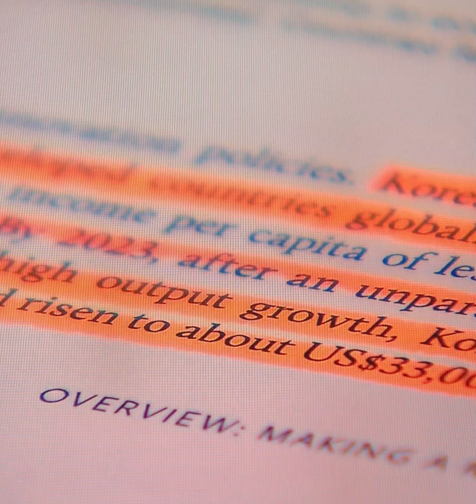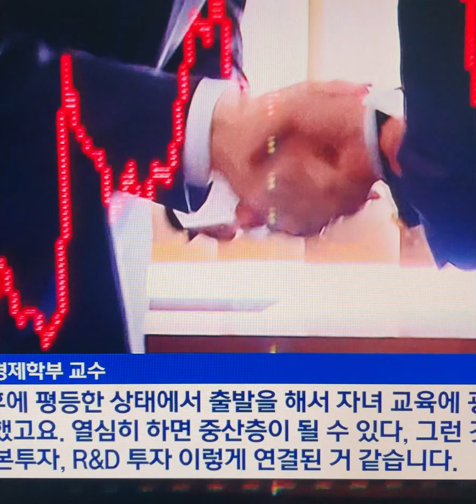슈퍼스타 한국서 배워야 한다 세계은행, 깜짝 조언한 까닭#세계은행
세계은행 한국은 '중진국 함정 벗어난 성장의슈퍼스타
세계은행(WB)이 고소득 국가로 도약하지 못하고 성장이 정체되는 ‘중진국 함정’을 극복한 대표적인 성공 사례로 한국을 지목했다. 개발도상국이 선진국으로 도약하기 위해선 성장의 슈퍼스타인 한국의 배워야 한다는 조언이다.

세계은행은 1일 ‘중진국 함정’이라는 제목의 보고서에서 “한국의 인당 국민소득은 1960년 1200달러도 채 안 됐지만, 작년엔 3만3000달러에 육박했다”며 이 같이 밝혔다. 이어 “한국의 경제사는 높은 소득 수준을 달성하고자 하는 모든 중소득국가의 정책 입안자들이 반드시 배워야 할 ‘필독서’(required reading)”라며 “한국은 성장의 ‘슈퍼스타’(superstar)”라고 평가했다.